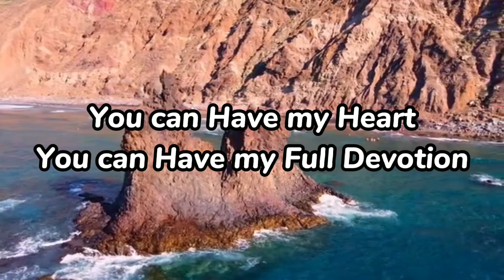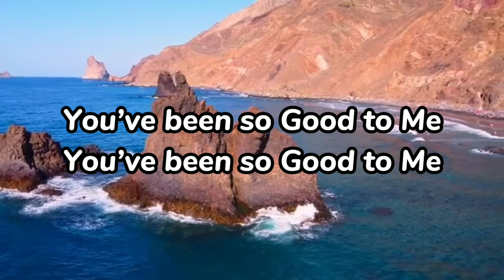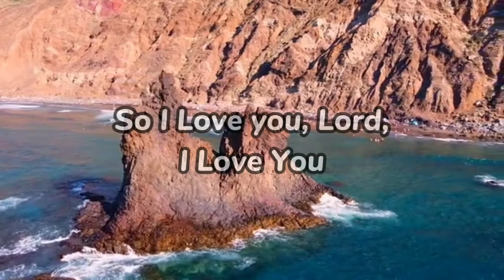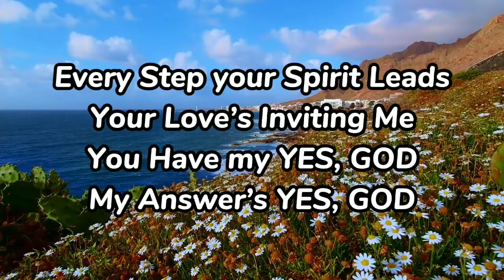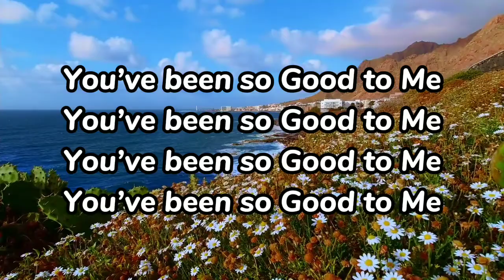You Have My Yes (Lyrics) | Maryanne George feat. Naomi Raine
New single by United States Gospel Music Group.
TRIBL & Maverick City, Featuring Maryanne George

“YOU HAVE MY YES” was released on October 8th 2021

Lyrics:

You can Have my Cares
You can Have this World’s Distraction
You can Have my Eyes
You can Have my Full Attention

You can Have my Heart
You can Have my Full Devotion
You can Have my Song
You can Have my Endless Worship
I Just want You, I Just Want…

[Chorus]
Jesus, Jesus
How can I ever Thank You
Jesus, My Freedom
How can I Keep from Praising
You’ve been so Good to Me

[Verse 2]
You Loved me First
You were in my Darkest Moment
Even in my Worst
You were there with Arms
Wide Open, So I Love you, Lord,

[Bridge]
Every Good and Perfect Gift
Every Moment, Every Where
It Comes from You, God
It’s all for You, God
Every Step your Spirit Leads
Your Love’s Inviting Me
You Have my YES, GOD
My Answer’s YES, GOD

[Chorus]
Jesus, Jesus

Jesus, How can I ever Thank You
Jesus, My Freedom